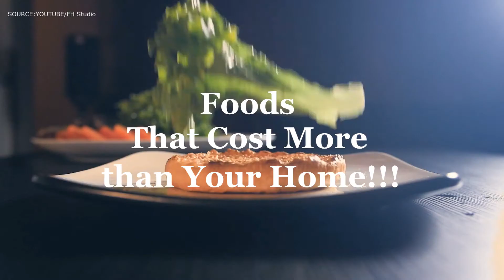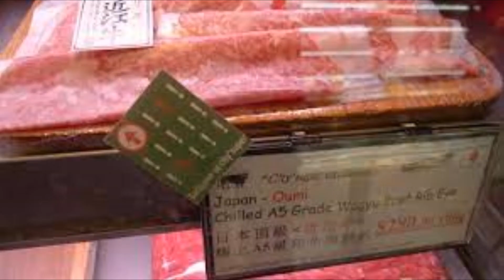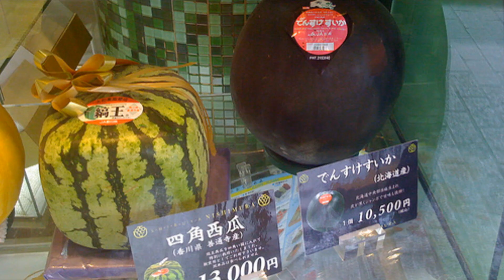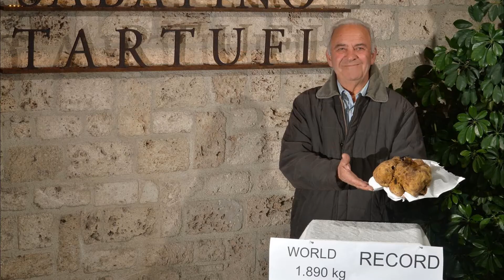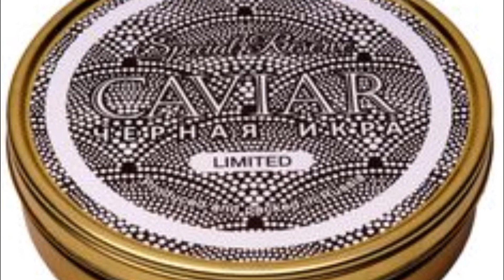Foods That Cost More then Your Home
Foods That Cost More then Your Home. In this video, we go over Foods That Cost More then Your Home.

Hello, this is Rich Realm
On this channel, we present everything about Luxury!
From the richest people in the world to the most expensive items in the world.